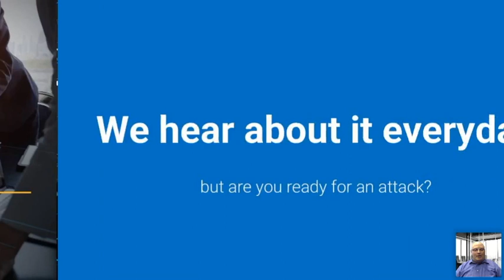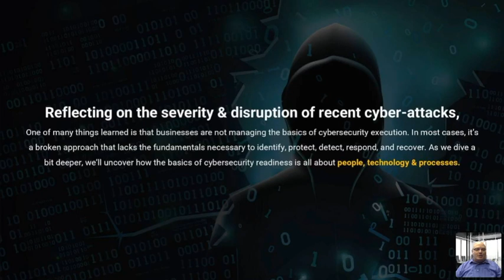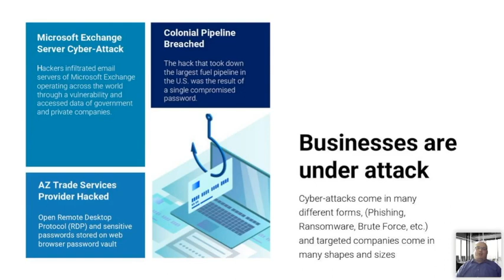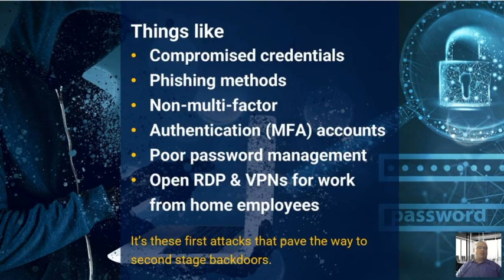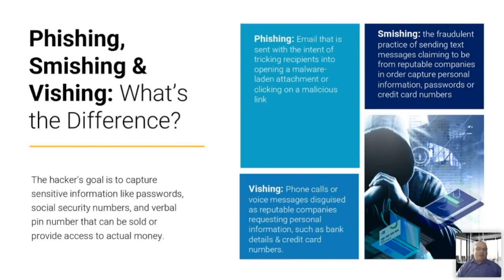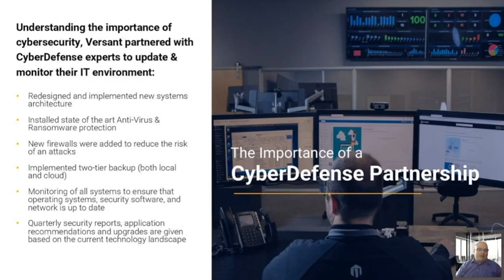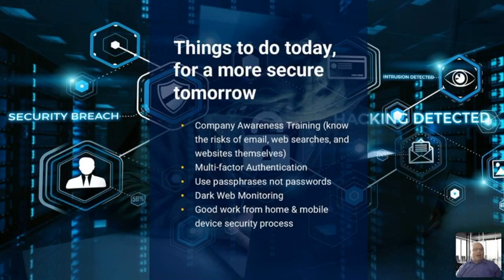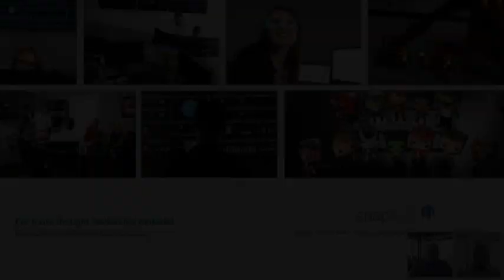What You Need to Know About Preventing Cybercrime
Versant Capital Management welcomes Karl Bickmore and SnapTechIT to discuss cybersecurity and provide important tips on how to protect yourself and your company from cyberattacks by having a secure pass phrase (versus a password), avoiding phishing, smishing and more. In addition to protecting your data, these tips could help save you time and money.